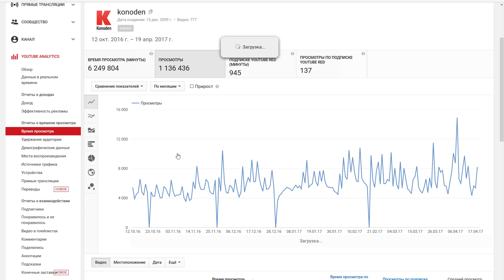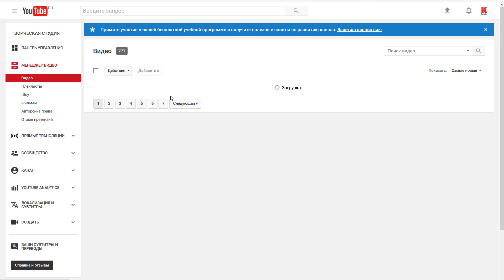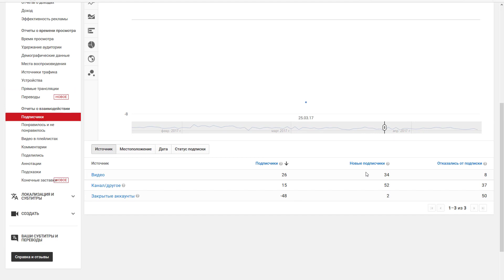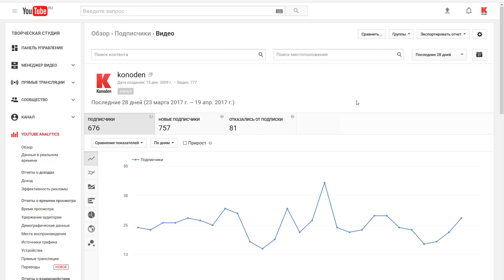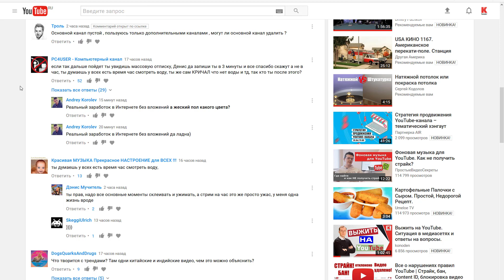Скатился! Отписка! Что делать в такой ситуации автору канала?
Что делать, если постоянные зрители канала говорят, что ваш канал скатился, стал неинтересным, что они отписываются? Как не потерять зрителей канала?

С вами Денис Коновалов konoden, сертифицированный специалист YouTube и директор медиасетей

Я работаю с Youtube с 2009 года и сейчас развиваю целый ряд Youtube-каналов, в том числе каналы известных людей.